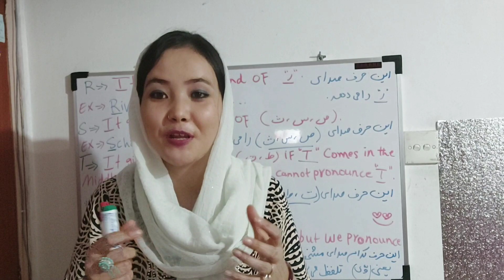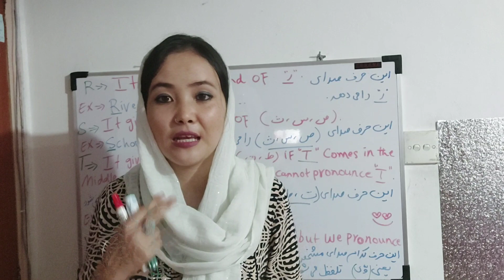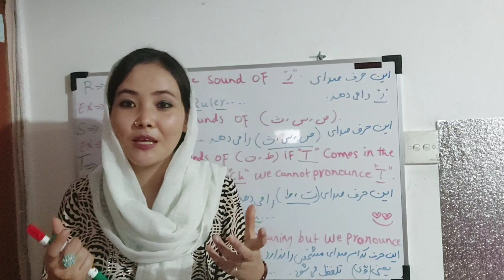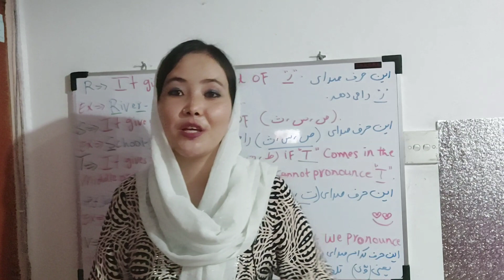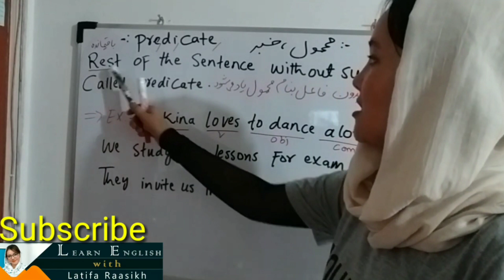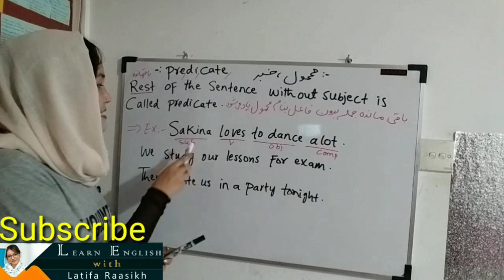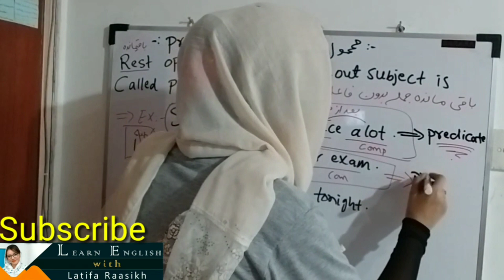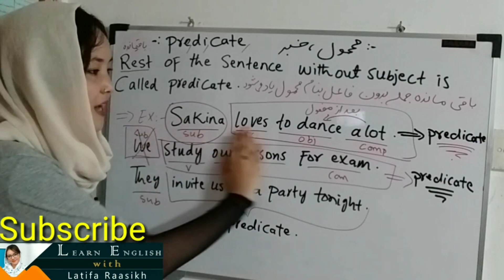ویدیوی_مفید_وتازه/مه‍اجرین عزیز مطلع باشید😲/برای اولین بار کار نیک و جدید توسط لطیفه راسخ برای همه🤔